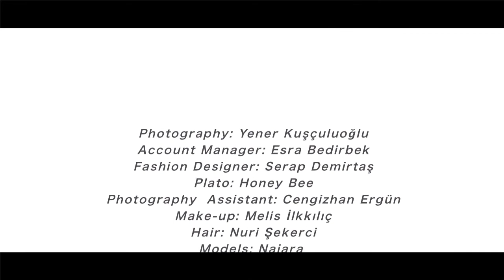ORINOVA 2012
Photography : Yener Kuşculuoğlu
Organizer : Alp Tekin
Fashion Designer : Serap Demirtaş
Plato : Honey Bee
Photography Assistant  : ;Cengizhan Ergün
Make Up : Melis İlkkılıç
Hair : Nuri Şekerci
Models : Naiara Dornelas, Nadine Kosak
Backstage : Atakan Merdan
Post Production : Atakan Merdan